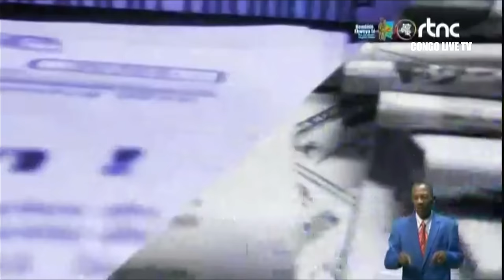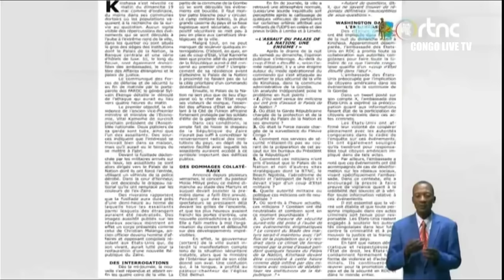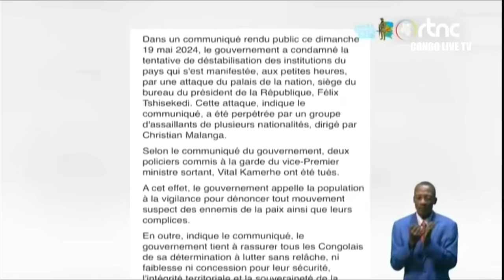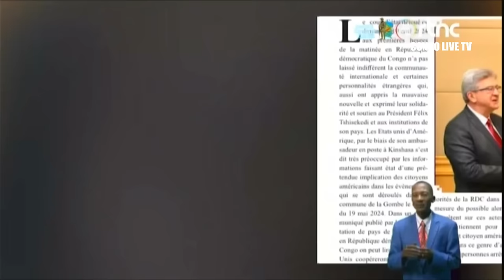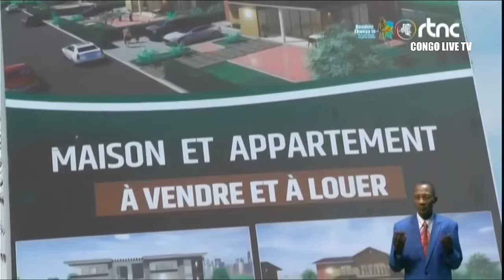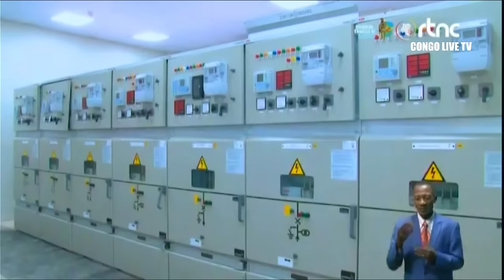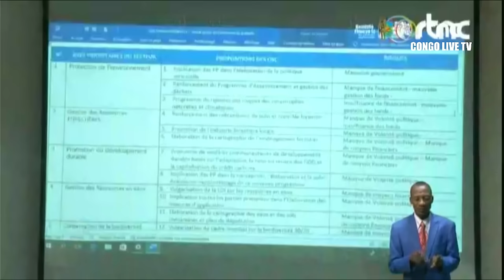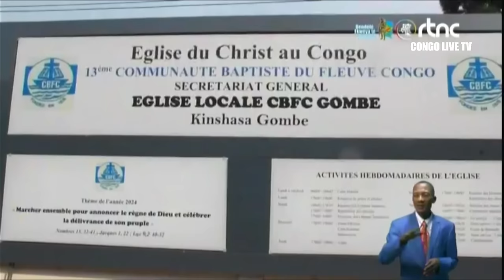🔴RDC : SUIVEZ LE GRAND JOURNAL DE CE LUNDI LE 20.05.2024 RTNC EDITION 13H30